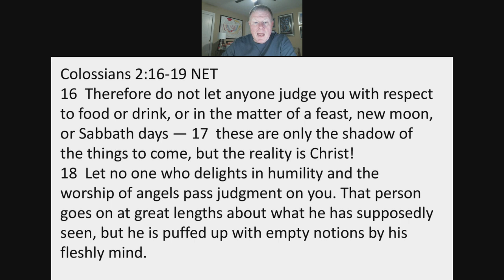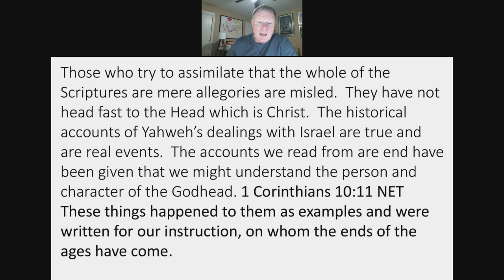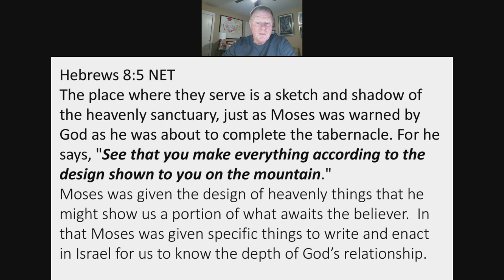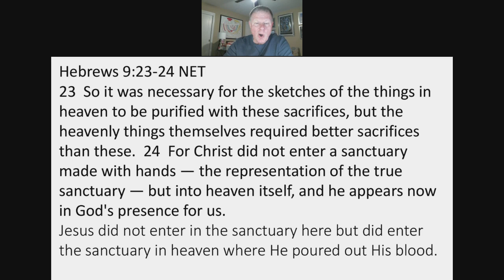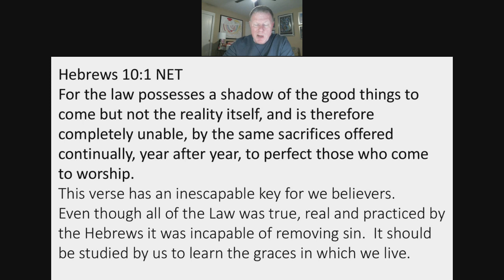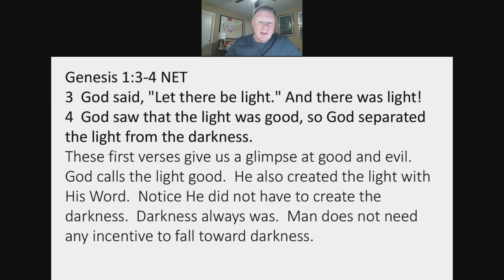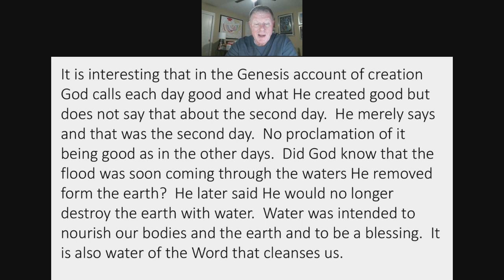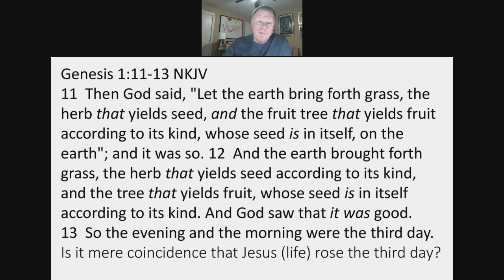Title by Pastor Wayne Fox (01/15/2020)